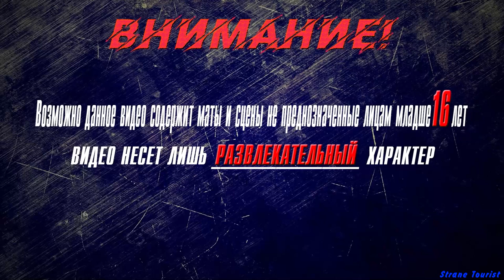▶Аниме приколы◀ Смешные моменты из "Восхождение в тени" 12 серия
strange tourist
anime
the eminence in shadow best fight,
beethoven moonlight sonata the eminence in shadow,